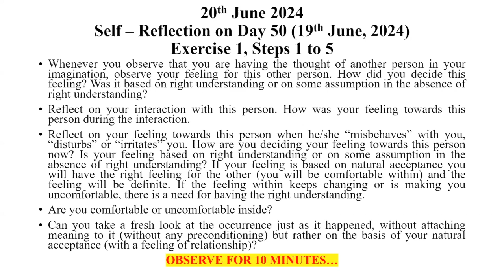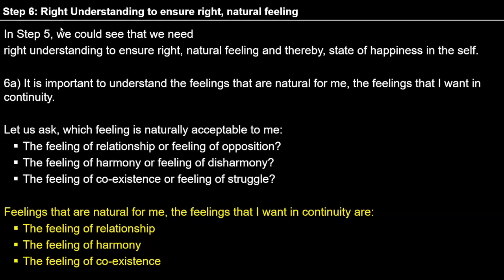D51 Observing self by self Exercise 1 Step 5 2024 06 20 MS English Batch 10